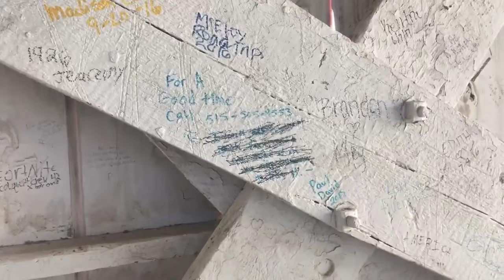Laughter at The Imes Covered Bridge / St. Charles, Iowa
We were curious about why The Bridges of Madison County were so popular. Laughter at The Imes Covered Bridge / St. Charles, Iowa. An Adventure with Missy and Hollie. June of 2018.